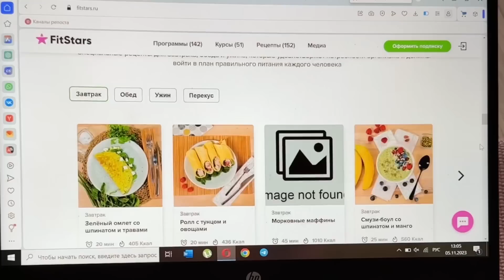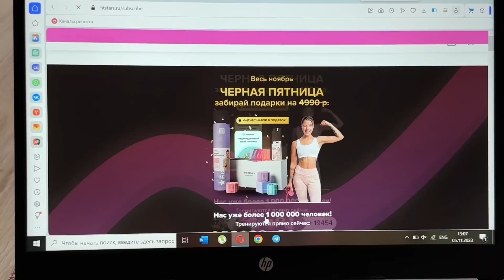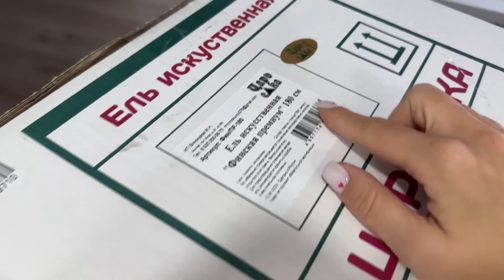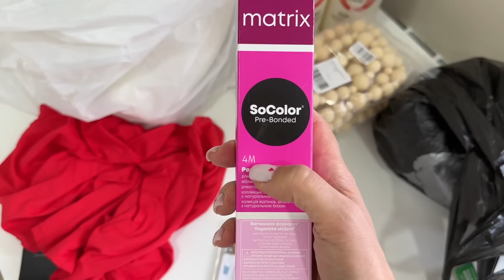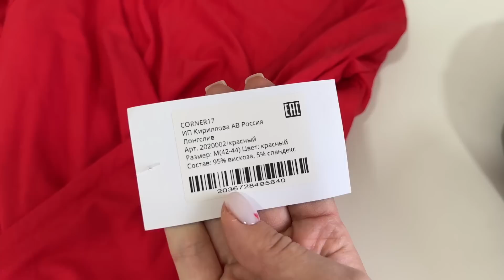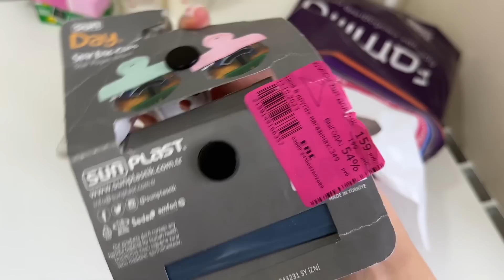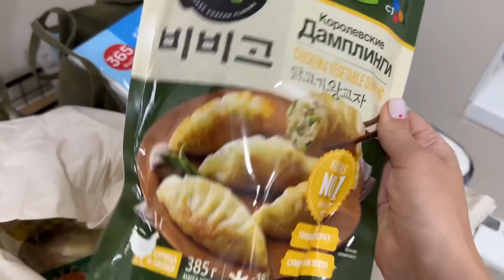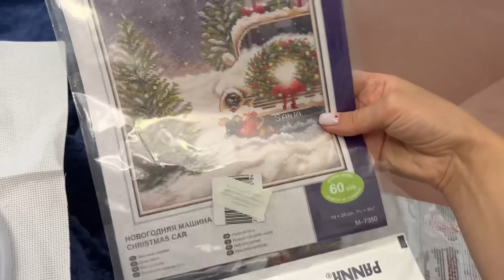💚 VLOG 110: моя идеальная кухня, покупки Фикс прайс, Wildberries, Ozon, простые рецепты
Домашний влог😊

Меня зовут Надежда Кулакова, г.Ижевск, 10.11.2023